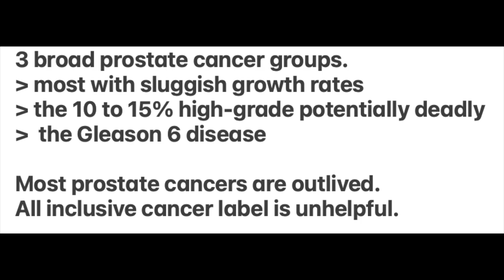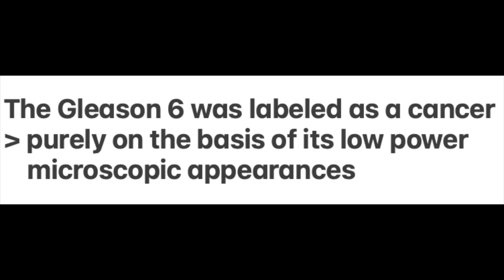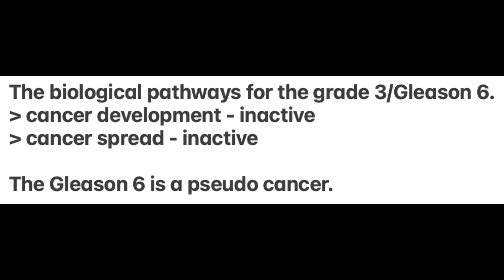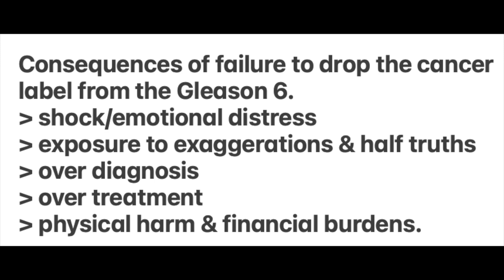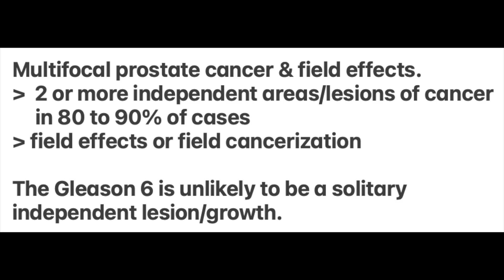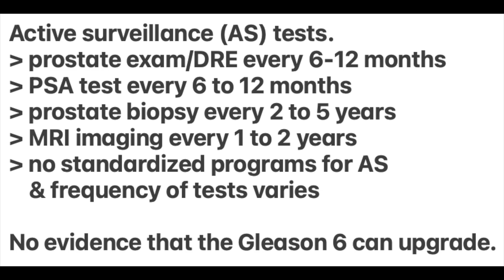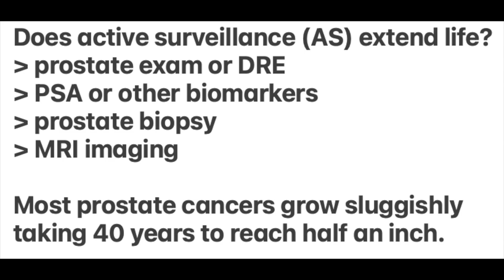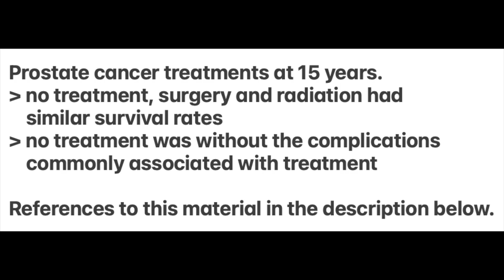Are all prostate cancers real?: Are all prostate cancers the same, equal or aggressive?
Are all prostate cancers real? Are all prostate cancers the same, equal or aggressive? No. In this video you will learn that:
- prostate cancers are not all the same, equal or aggressive
- most prostate cancers are outlived
- the Gleason 6 is a bogus or false cancer
- only some 10-15% of prostate cancers are high-grade, aggressive and potentially deadly
- these few high-grade prostate cancers are responsible for the 30,000 or so U.S. deaths annually
- there's no irrefutable and reproducible evidence that the current testing, screening and treatment options available for localized prostate cancer save significant numbers of lives
- in other words - there's no scientific evidence that PSA-based screening and prostate cancer treatment save significant numbers of lives
- there's no scientific evidence that prostate cancer awareness or active surveillance programs save significant numbers of lives

Links.

PSA testing fails to save significant numbers of lives

The Gleason 6 is a bogus cancer - see Table 1

12-core prostate needle biopsy samples 0.1% of the prostate

Surgery, radiation or NO treatment have same 15 year survival

Only 11% of medical treatments are of known benefit

Books
The Great Prostate Hoax by R. Ablin PhD and R. Piana
The Rise and Fall of the Prostate Cancer Scam by Anthony H. Horan MD